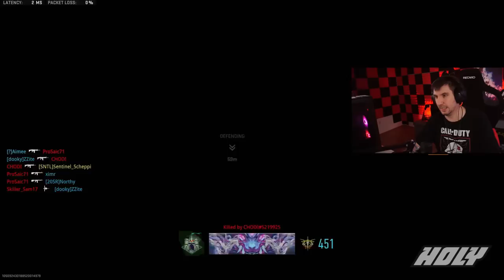Activision CANCELT Streamer - Das NickMercs Chaos